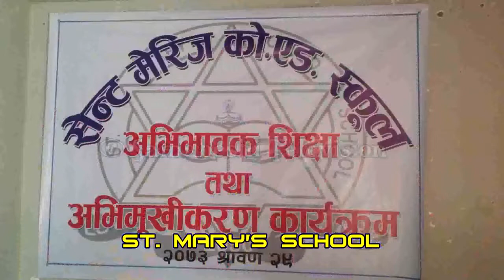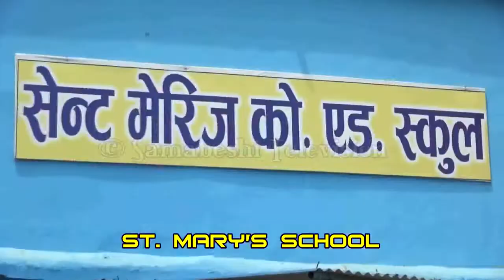Introduction of St.Mary's CO.ED. School Surkhet